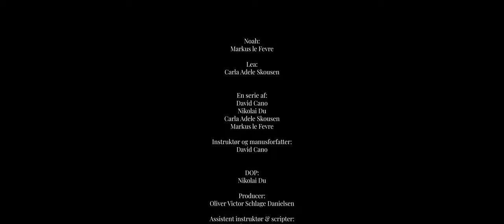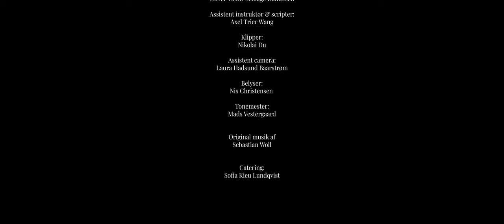Efter Stilheden | Episode 2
En fortælling om tiden efter et break-up.

"Efter Stilheden" er en mini-serie og viderefortælling af "Støjen fra Stilhed". Den består af 3 små episoder, som alle viser forskellige situationer efter Lea og Noahs break-up.

En serie af:
David Cano
Nikolai Du
Carla Adele Skousen
Markus le Fevre

Cast:
Markus le Fevre
Carla Adele Skousen

Crew:
Instruktør og manusforfatter: David Cano
DOP: Nikolai Du
Producer: Oliver Victor Schlage Danielsen
Assistent instruktør & scripter: Axel Trier Wang
Klipper: Nikolai Du
Assistent camera: Laura Hadsund Baarstrøm
Belyser: Nis Christensen
Tonemester: Mads Vestergaard
Statist koordinator: Laurits Geertz-Hansen
Runner: Sofia Lundqvist
Catering: Sofia Lundqvist

Originalt musik af Sebastian Woll